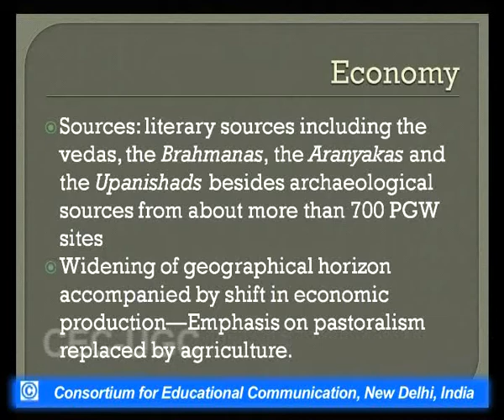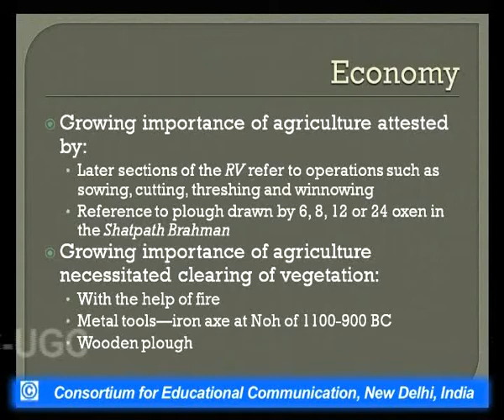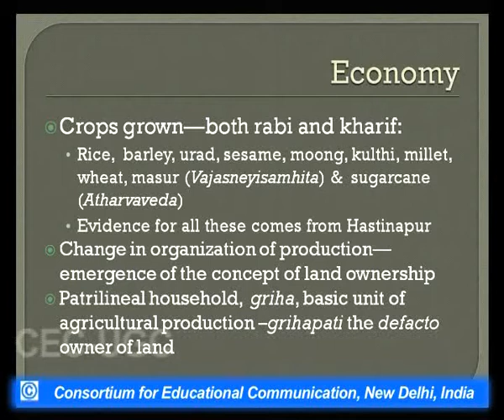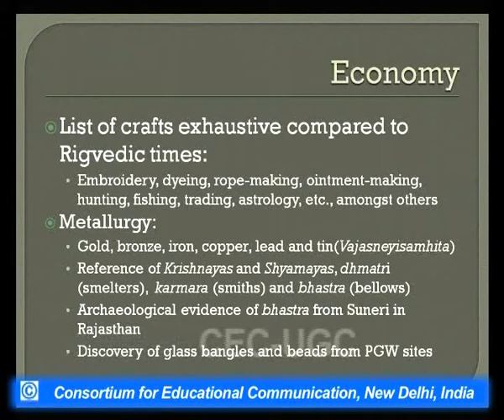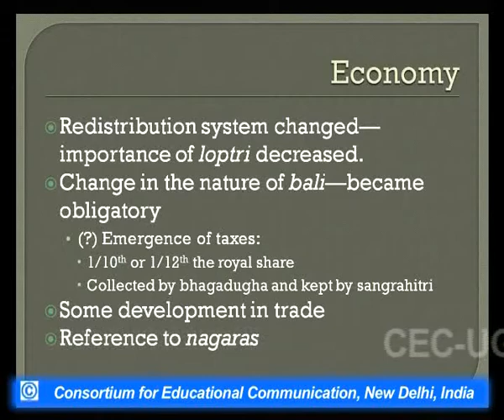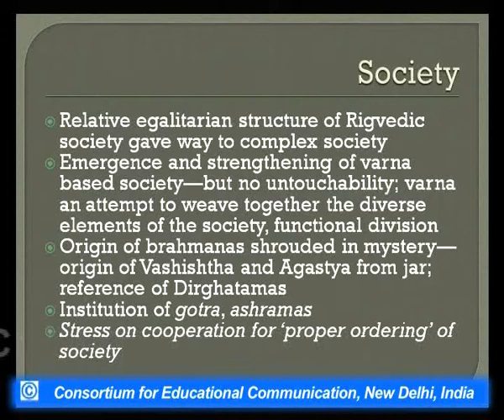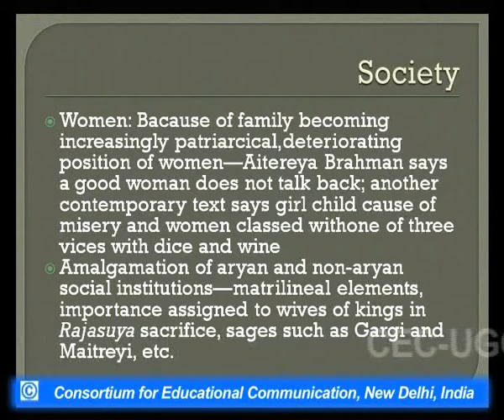Later Vedic Period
This Lecture talks about Later Vedic Period